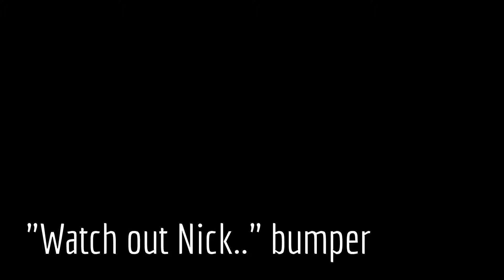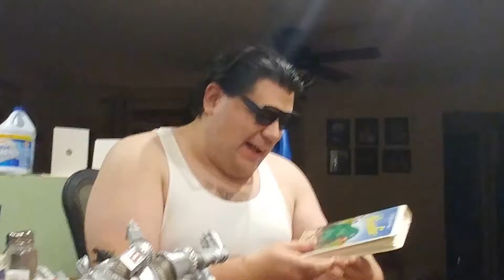Bloopers, Outtakes, & deleted scenes - December 2016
Every month we'll be posting a collection of all our Bloopers / Outtakes / deleted scenes from the previous month! Enjoy~